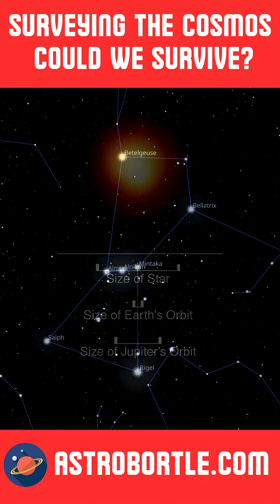What if Betelgeuse took the Sun's Place?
🌌 What If We Replaced the Sun with Betelgeuse? Have you ever wondered what would happen if our Sun was suddenly swapped out for Betelgeuse, the massive red supergiant star? In this video, we will learn about the Red Giant Betelgeuse, dive into the science of stellar physics and explore cosmic consequences to explore how the Solar System would change forever.

🔥 Topics Covered in This Video:
What makes Betelgeuse different from the Sun
The fate of planets, moons, and asteroids

✨ Why Watch? This is not just a thought experiment—it’s a journey into astrophysics, space science, and the mysteries of the universe. Perfect for fans of astronomy, science communication, and “what if” cosmic scenarios.

🔎 Keywords for SEO: Betelgeuse vs Sun, replace the Sun, red supergiant star, Solar System destruction, astronomy explained, space science, astrophysics, cosmic what if, Betelgeuse supernova, Earth under Betelgeuse, science documentary, space facts